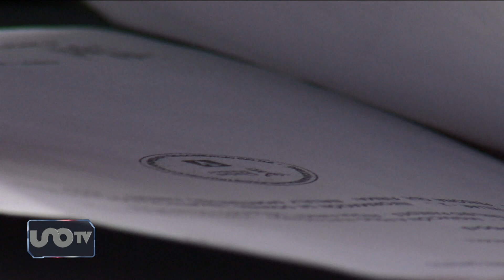¡No dejes problemas! Aprovecha descuentos en las Jornadas Notariales 2023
Además de testamentos, en las Jornadas Notarial podrán los vecinos de las alcaldías, tramitar escrituras y sucesiones.